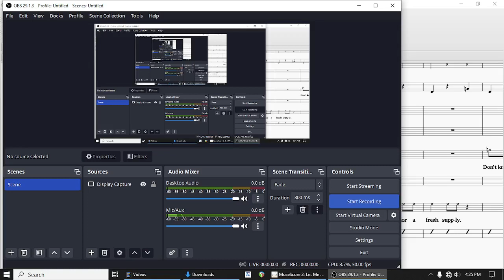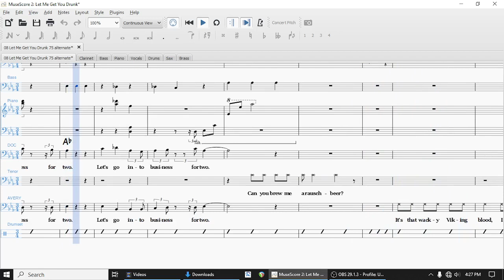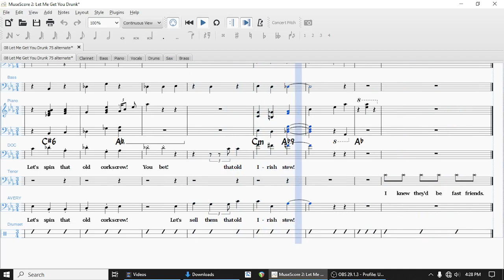Gasoline! 08 Let Me Get You Drunk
A new musical from Frank King's Gasoline Alley